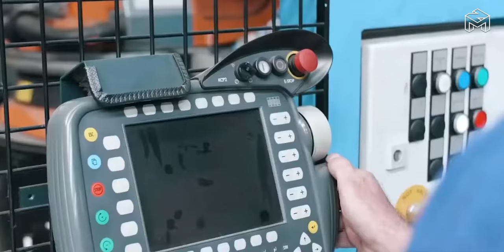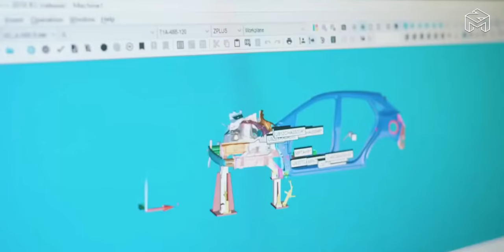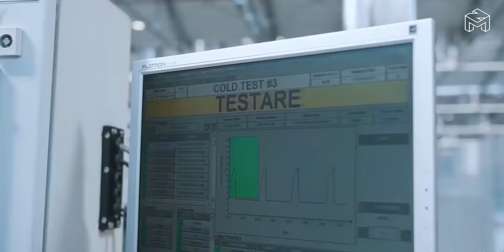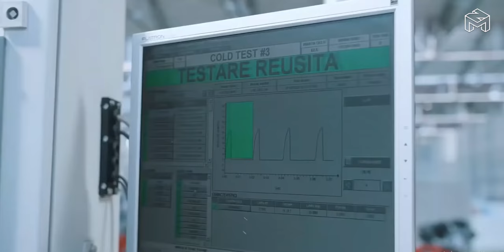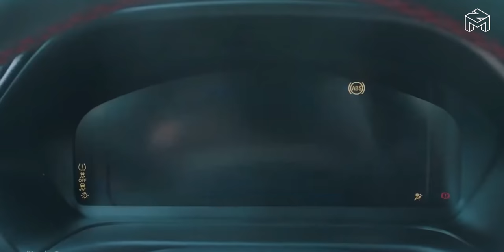Ford Puma Production Line - Ford Factory in Romania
A number of distinct Ford Motor Company vehicles and engines go by the nameplate Ford Puma. Between 1997 and 2001, a sport compact bore the nickname for the first time. At the Go Further conference in Amsterdam, Netherlands, the nameplate's return was announced. In 2019, a new subcompact crossover SUV vehicle started using the nickname again. On several Duratorq engine variations, Ford also utilizes the Puma moniker.

The third-generation Kuga and the Puma crossover were initially introduced during Ford's Go Further event in Amsterdam. The Puma sport compact was the last vehicle to have the Puma moniker. The automobile is built on the basis of the seventh-generation Fiesta (Ford Global B-car platform).

In Craiova, Romania (Ford Romania), the EcoSport subcompact crossover and the EcoBoost 1.0 L Fox engine utilized in both vehicles went into production in October 2019. Ford contributed 200 million euros to the project and employed 1,700 employees.

The Puma is available with a mild hybrid 1.0-liter EcoBoost three-cylinder turbocharged gasoline engine with a belt-driven integrated starter that charges the 48-volt lithium ion battery pack using energy from the braking system to boost torque and reduce pollution. 153 bhp (155 PS), 114 kW, and 240 Nm (180 lbft) of power are rated, with an extra 50 Nm (37 lbft) from the built-in starting system.